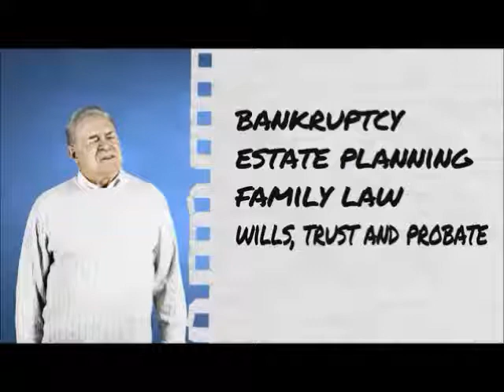Bankruptcy in Maricopa County Arizona Bankruptcy in Maricopa County Arizona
Bankruptcy, Maricopa County, Arizona, Maricopa County Arizona Bankruptcy, AZ

Charley Laman – Laman Law Office, PLLC

Reduced Hourly Rate for Union Members.
We Take a Holistic Approach to Resolving Your Legal Situation.  You will be actively engaged in the resolution process with our team.

The attorney will lead the team, and you will be in direct contact with him.  You are not hiring a paralegal–you are hiring a law firm.  The paralegal is an integral part of the document shuffle and leads that patrol after you and the attorney determine what the patrols mission is.

Each Case is unique, and you will be treated as a person — not a number.

668 North 44th Street East Wing, Suite 300 Phoenix, AZ 85008